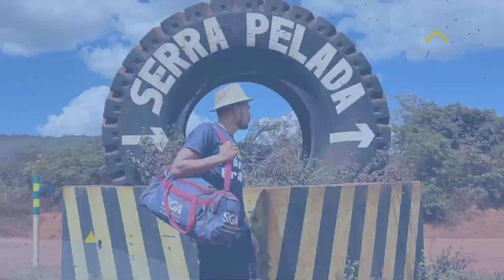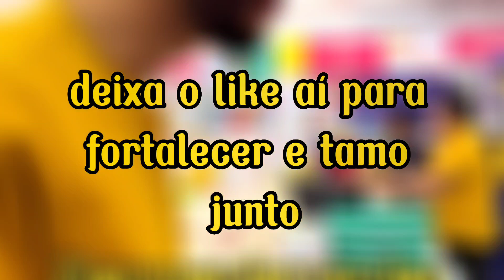SEU OSMAR FARMACÊUTICO !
seu Osmar sendo farmacêutico!
tá no grale !